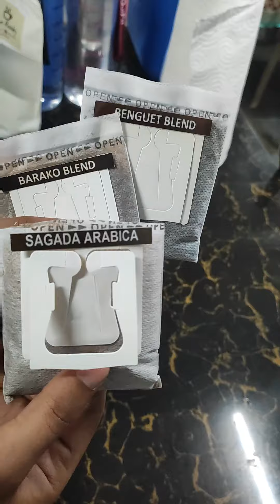Gawa tayo pancakes para sa almusal 😋😋😋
Mahilig akong gumawa ng pancakes para sa family. Pag sawa na pritong itlog, ihalo na lang sa ibang pagkain kaya gumawa tayo ng pancakes for today's video.

Meron din akong recommended na coffee shop. Actually drip coffee sila. Meron po silang fb page at instagram account kung gusto nyong bumili.